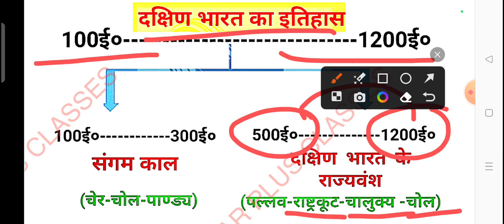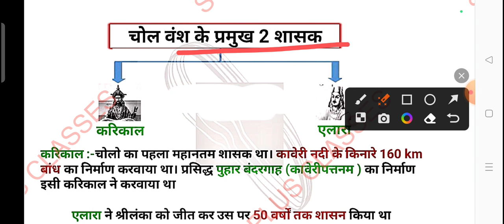दक्षिण भारत का इतिहास बाय सुनील सिंह संगम वंश